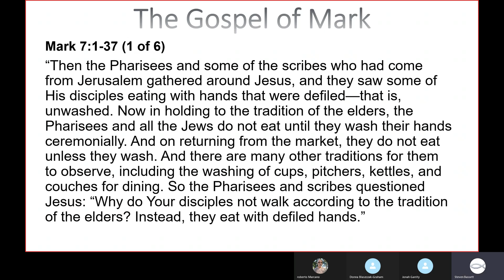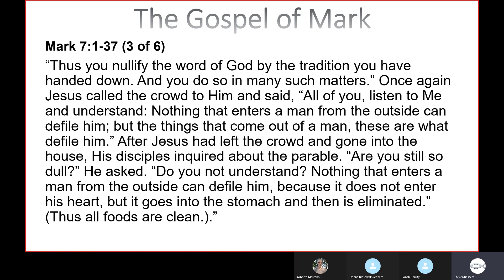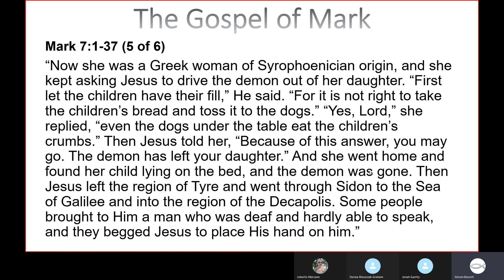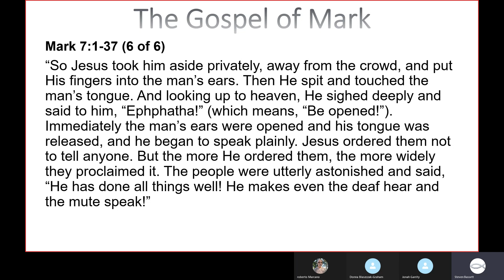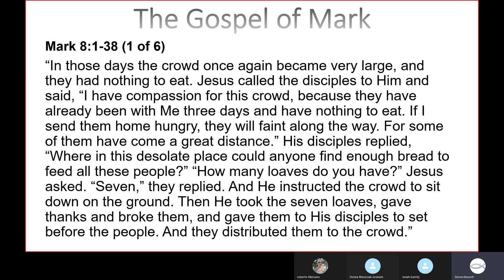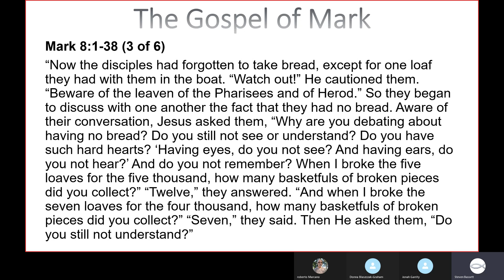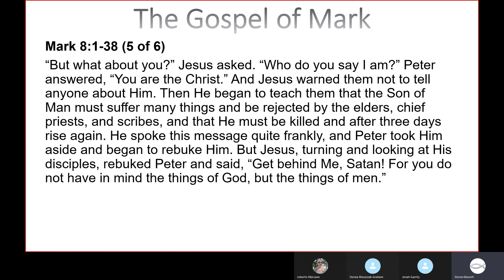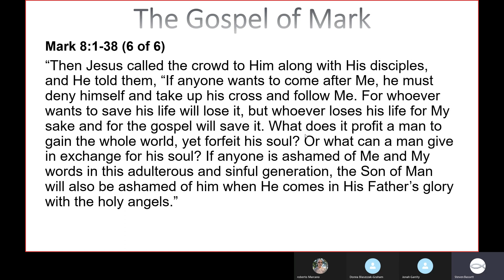Gospel of Mark Part 5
This is Part 5 of the series titled "The Gospel of Mark"